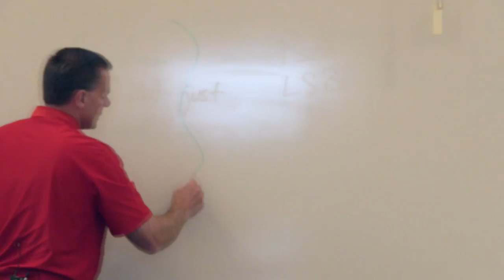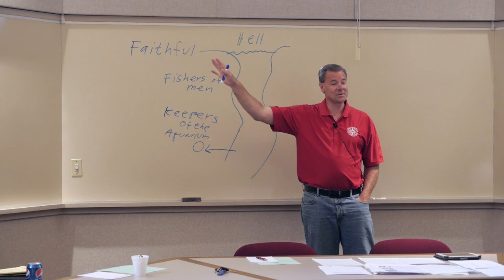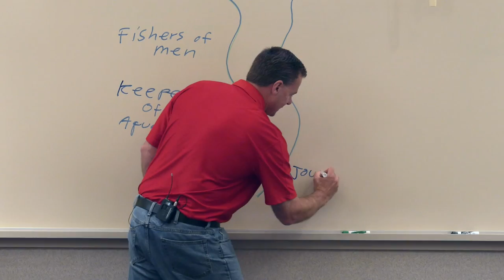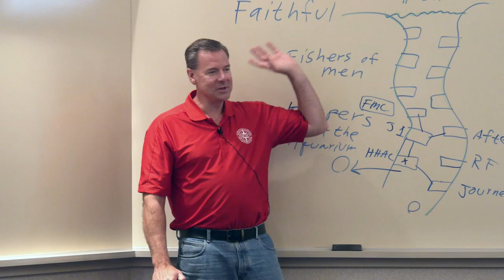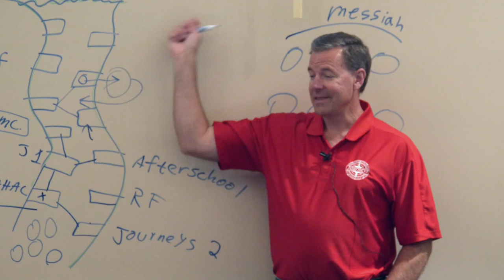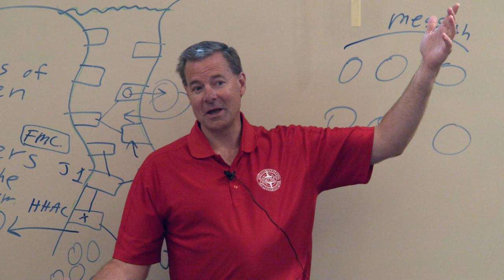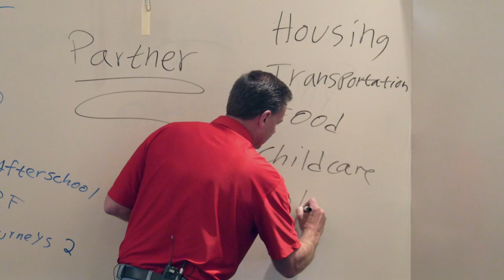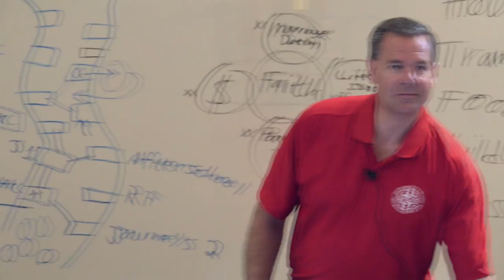Pier to Pier Ministry - Presented by Rev. Ed Doerner